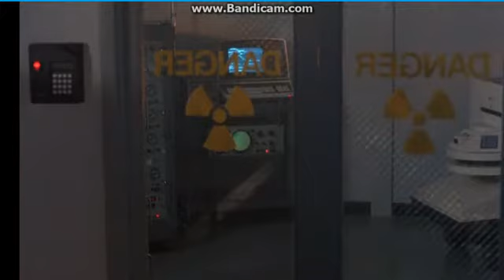Полёт навигатора отрывок